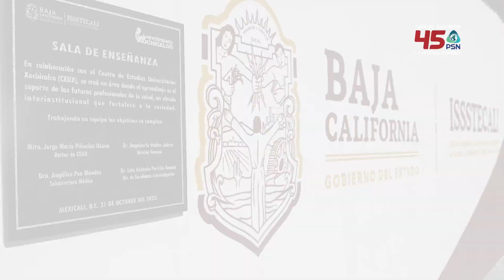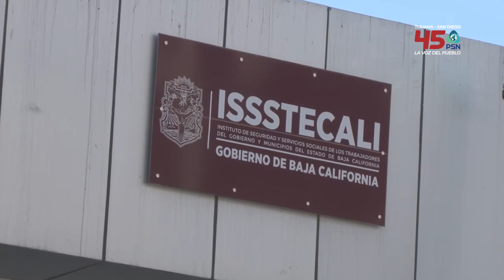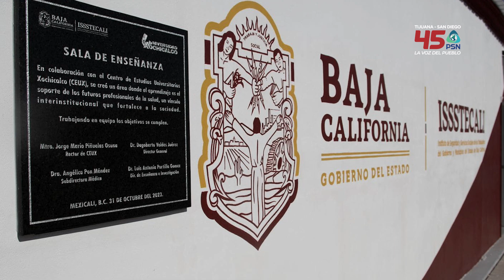Si va la reforma al ISSSTECALI, no afectará a jubilados señaló la gobernadora Marina del Pilar.